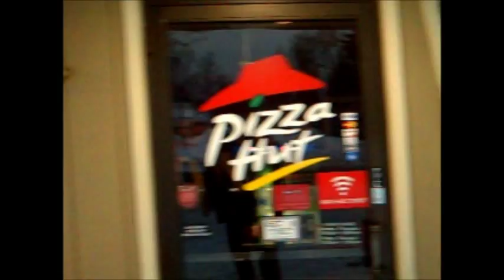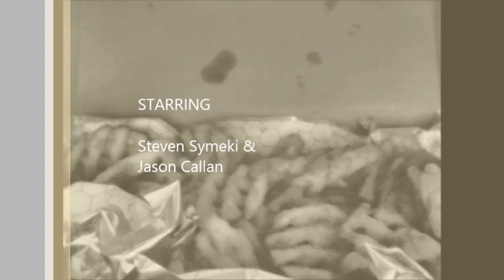Pizza Hut's Waffle Fries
Who knew Pizza Hut did waffle fries? I sure as heck didn't. But how are they?